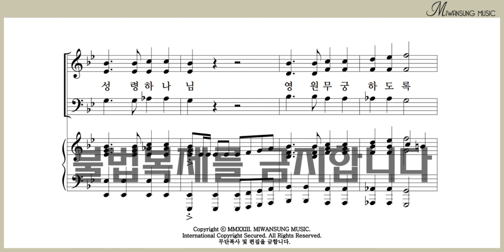성부, 성자와 성령 / 알토